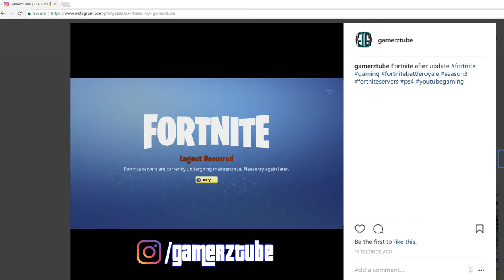Fortnite Latest update - About Fortnite servers (11SECOND) Funny clip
-GamerzTube